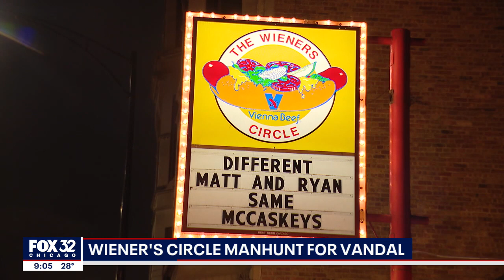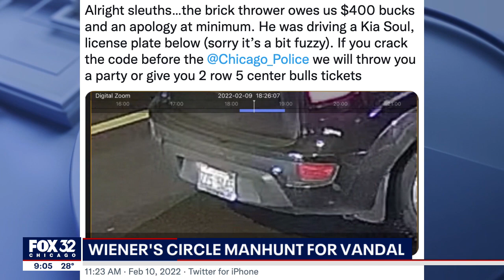The Wiener's Circle says they've identified vandal who broke glass window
An attack on The Wieners Circle is an attack on all Chicagoans.